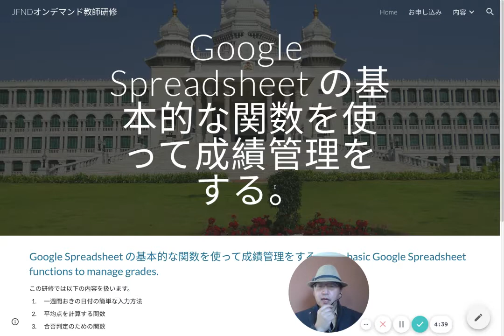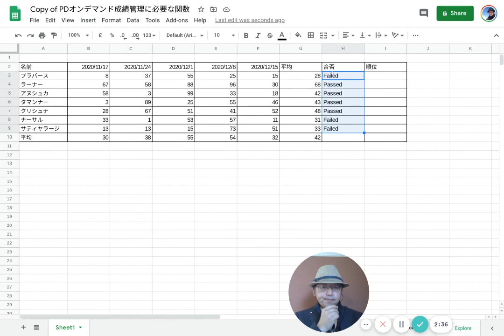Googleスプレッドシートで成績管理「合否判定」